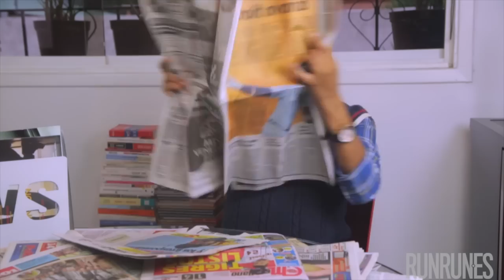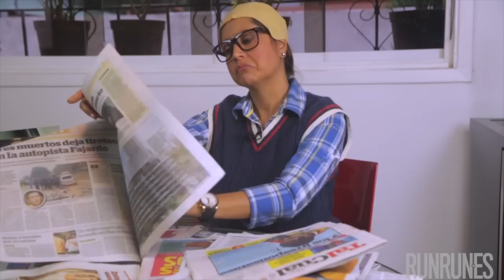Mariela Celis en la piel de César Miguel Rondón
Runrun.es presenta la primera entrega de "En la piel de …". En este debut, Mariela Celis habita la piel de César Miguel Rondón. Aprende a ser como él, imita su afición por la salsa, por la literatura y por los buenos momentos entre amigos. Conozca a una de las voces más icónicas de Venezuela a través de los ojos y ocurrencia de Mariela Celis. Y para variar. @lacelis te sacara una sonrisa.

Dirección: Jesús Cabrera
Producción General: Jesús Cabrera, Anthony Nieto, Raimundo Noel y Nelson Eduardo Bocaranda.
Cámaras: Anthony Nieto, Nelson Eduardo Bocaranda y Anthony Nieto
Edición y Montaje: Anthony Nieto (Final Cut Pro X) y Jesús Cabrera (After Effects CS6)